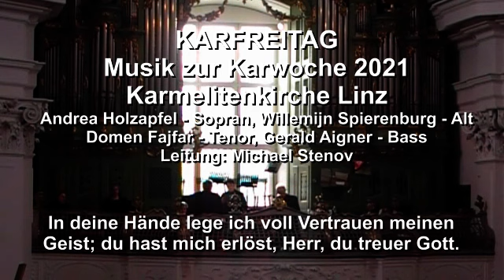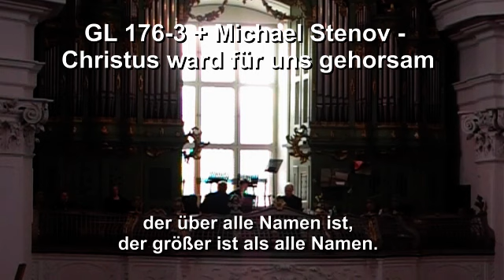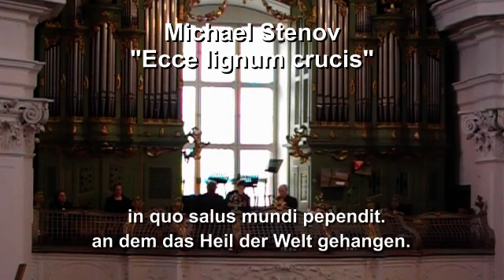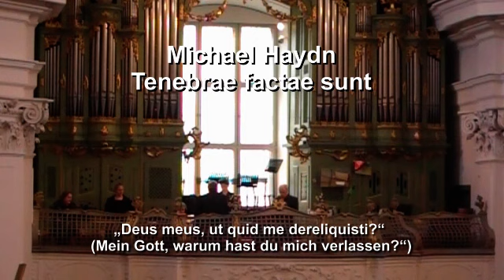Musik zum Karfreitag/Good Friday (Karwoche/Holy Week) 2. 4. 2021 17.30 in der Karmelitenkirche Linz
Tipp: auf „MEHR ANSEHEN“ unter dem Film und dann auf die Beginnzeit des gewünschten Stückes in der Liste klicken!

Andrea Holzapfel – Sopran, Willemijn Spierenburg – Alt, Domen Fajfar – Tenor, Gerald Aigner – Bass
Kantor: Markus Stumpner, Leitung: Michael Stenov

00:00 GL 308/1 Vater, in deine Hände + Michael Stenov - Psalm 31
02:59 GL 176-3 Herr Jesus, dir sei Ruhm und Ehre + Michael Stenov – Christus ward für uns gehorsam
04:39 Im Kreuz ist Heil, im Kreuz ist Leben, im Kreuz ist Hoffnung
05:59 Michael Stenov – Ecce lignum crucis
08:38 Michael Stenov - So sehr hat Gott die Welt geliebt
10:25 Giovanni Pierluigi da Palestrina - O Crux Ave
11:50 Johannes Brahms - Jesu, der du meine Seele
17:22 Giovanni Croce - O vos omnes
18:40 E.T.A. Hoffmann - De profundis
20:27 GL 658 In manus tuas pater + GL 300 Heiliger Herre Gott
28:03 Michael Haydn - Tenebrae factae sunt
30:34 Josef Kronsteiner - Nehmet hin und esset
35:08 Bach/Crüger/Stenov - O Haupt voll Blut und Wunden
38:07 Anton Bruckner - Vexilla regis